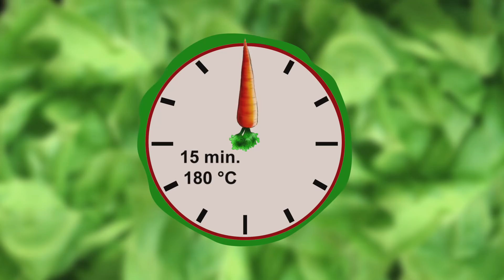Tropikal torta | Hrana i Vino SR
TROPIKAL TORTA

• 20 JAJA
za patišpanj
• 100 g DROBLJENIH ORAHA
• 100 g SUVOG GROŽĐA
• 100 g DROBLJENIH LEŠNIKA
• 100 g SECKANIH URMI
• 150 g SECKANIH SMOKAVA
• 20 kašika ŠEĆERA
• 1 kašika BRAŠNA
• 1 OBLANDA
za fil
• 5 BANANA
• 200 g ČOKOLADE ZA KUVANJE
• 200 g ŠEĆERA
• 300 g MARGARINA
za ukrašavanje
• 2 kesice praška za ŠLAG
• 250 ml MLEKA
Potrebno vreme za pripremu ovog deserta je oko 70 minuta.
Počinjemo sa pripremom patišpanja. Jaja polupamo, odvojimo belanca od žumanaca i stavimo ih u dva dublja suda. Belanca izmutimo mikserom. Dodamo 20 kašika šećera i mutimo dok se ne rastopi. U izmućena belanca dodamo drobljene orahe, brašno, drobljene lešnike, seckane smokve, suvo grožđe i seckane urme. Mešamo varjačom dok se smesa ne sjedini. Oblandu izlomimo rukama i dodamo je u sud, promešamo. Tepsije iz rerne obložimo kuvarskim papirom. Smesu za patišpanj nanosimo u obe tepsije, pa ih stavimo u rernu. Pečemo 15 minuta na 180 stepeni.
Počinjemo sa pripremom fila. U sud sa žumancima dodamo 200 g šećera. Mutimo mikserom dok se šećer ne rastopi. Izmućeni krem od žumanaca preručimo u sud na pari. Čokoladu izlomimo na parčad i dodamo je u sud, mešamo varjačom. Kada krem dobije potrebnu gustinu, sklonimo sud sa šporeta. Ostavimo da se krem ohladi. Tepsije sa ispečenim patišpanjima izvadimo iz rerne. Ohlađeni čokoladni krem preručimo u sud za mućenje. U sud dodamo margarin, mutimo mikserom dok se fil ne sjedini.
Patišpanje izvadimo iz tepsija i odstranimo kuvarske papire. Odsečemo patišpanjima krajeve da bismo dobili ravne ivice. Od oba patišpanja odsečemo po jednu trećinu po dužini, da bismo dobili treću lentu patišpanja. Prvu lentu patišpanja stavimo na donji deo pravougaone kutije za tortu. Premažemo je filom. Na fil stavimo dve uže lente i nafilujemo. Na fil stavimo treću lentu patišpanja, premažemo je filom.
U sud za mućenje sipamo mleko, dodamo prašak za šlag. Mutimo mikserom dok šlag ne dobije potrebnu čvrstinu. Banane oljuštimo. Oljuštene banane poređamo na filovanu tortu. Šlagom napunimo desetnu kesu, pa prekrijemo stranični deo torte. Zatim šlagom ukrasimo i krajeve gornje površine torte. Kuglice šlaga nanosimo i na banane. Dekorišemo čokoladnim prelivom i suvim grožđem.
Za pripremu ovog deserta nama je bilo potrebno 70 minuta.
Prijatno!

Ovaj recept se nalazi u časopisu Hrana i Vino br. 139, Maj 2018 god.